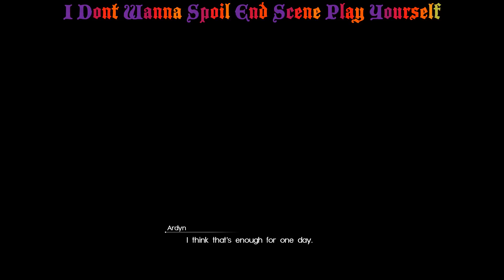Final Fantasy 15 Episode Ignis